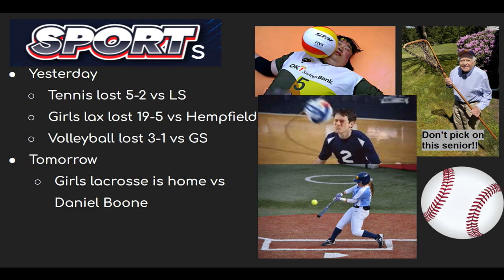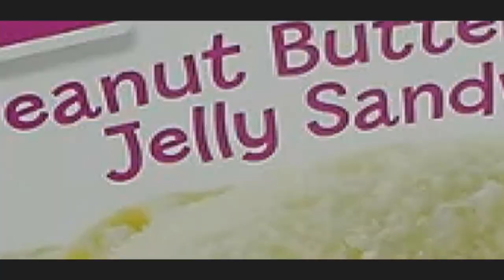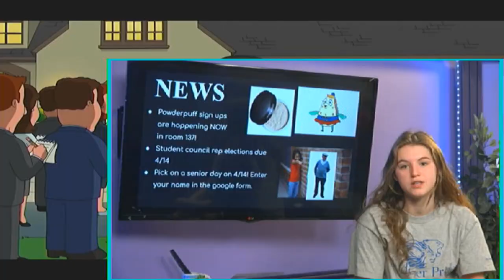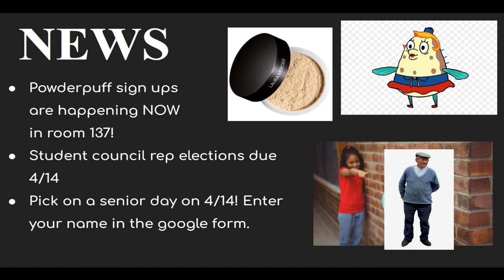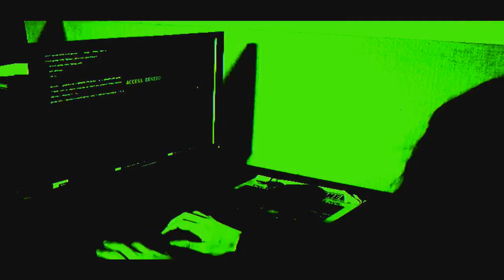2023 03 31